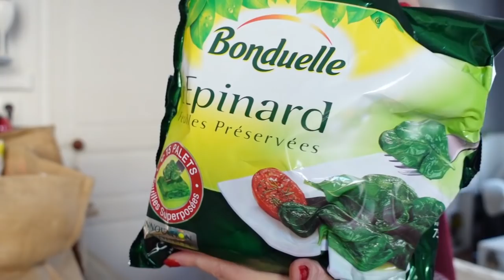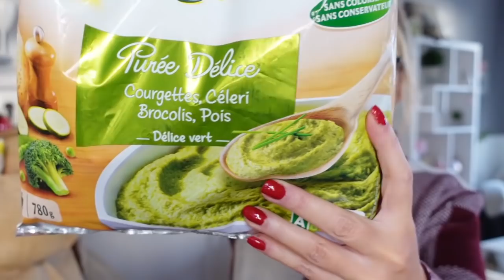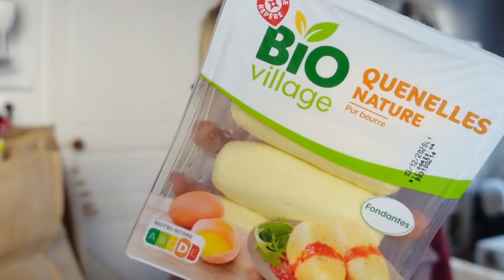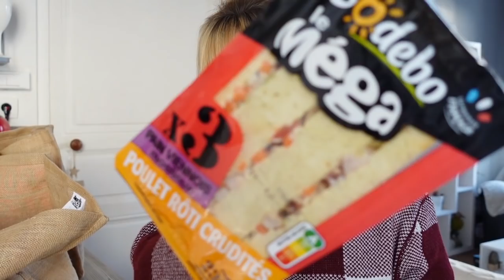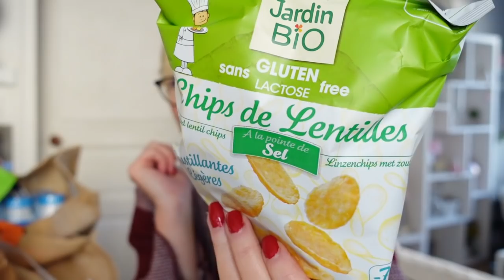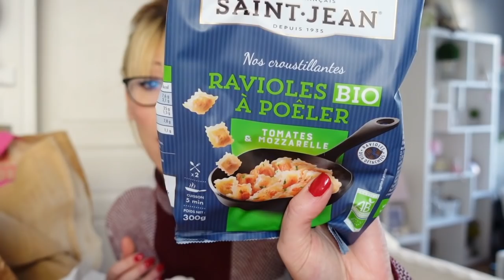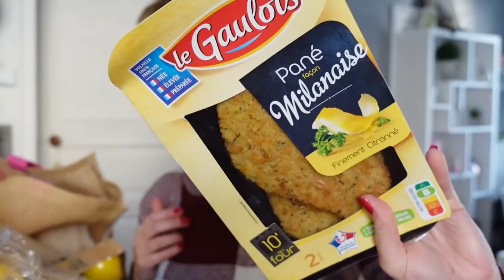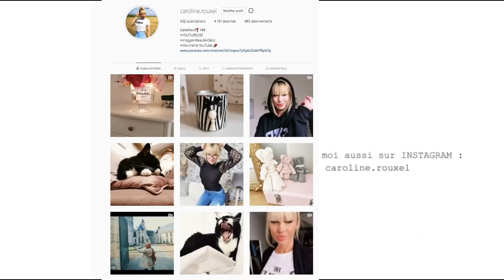HAUL RETOUR DE COURSES